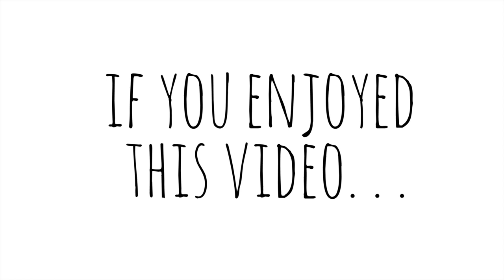Writing Prompt: Invent a New Class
What if you got the chance to design your own class from scratch? Here's a short illustrated video that allows your students to answer this question. Enjoy what you're seeing?

Here's the transcript:

Learning can happen anywhere at any time.

You might be picking up a new skill or learning a new concept or discovering a part of your world you never knew before.

It might involve talking to an expert or reading a book or watching a movie.

So think about some of the learning that happens outside of school. What if it happened inside of school? What if you could create an entire class from scratch?

Invent that class.

Who would be allowed to take the class? Describe the ideal student. What would you learn? What would the goals be? How would you measure your progress?  What activities would you do? What projects would you do? What would you make? What materials would you use? Where would it take place? Outside or inside? In a small room? A big room? Multiple rooms? What kind of furniture would you have? Who would teach the class? What would the teacher need to know?

Your pitch has to explain what the class will be and why your school should choose it as a new elective.